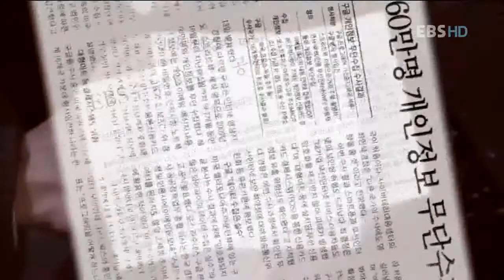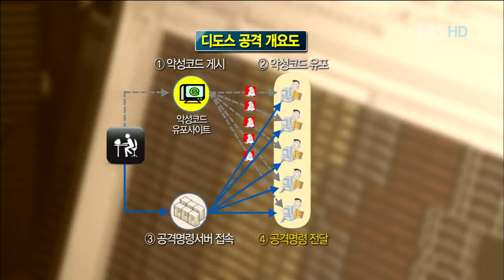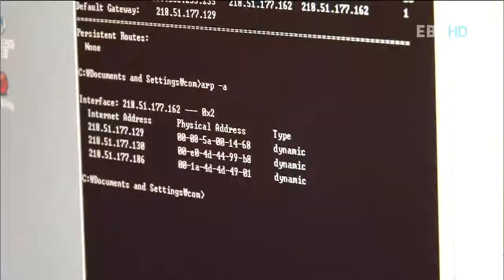직업의 세계 일인자 - 사이버테러대응센터, 2_#001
EBS, 직업의 세계 일인자, 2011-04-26, 사이버 범죄 수사의 기준을 만든다  사이버테러대응센터, 2

[부제` 사이버 범죄 수사의 기준을 만든다 사이버테러대응센터, 정석화 수사실장2]  세계 최상위 IT 강국 대한민국.그만큼사이버범죄도증가하고 있다.